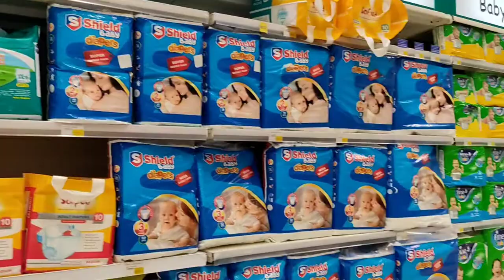Shopping Shopping Shopping 🛒 | More Shopping Review